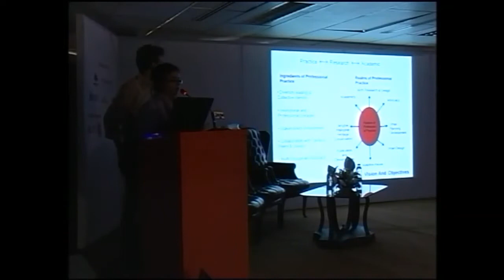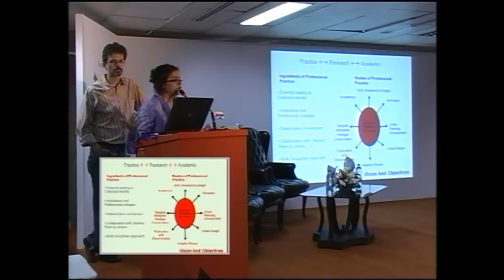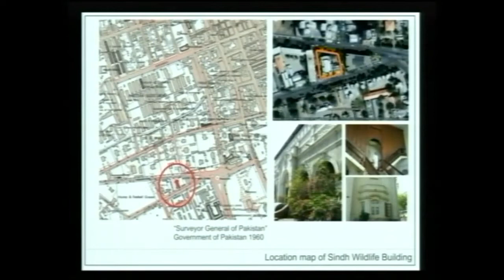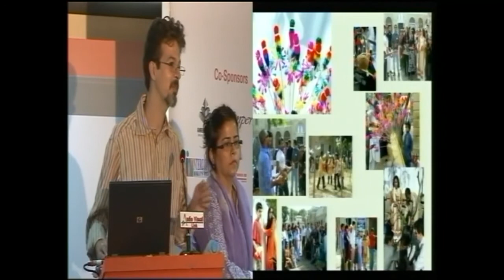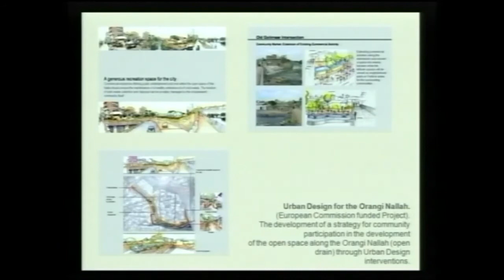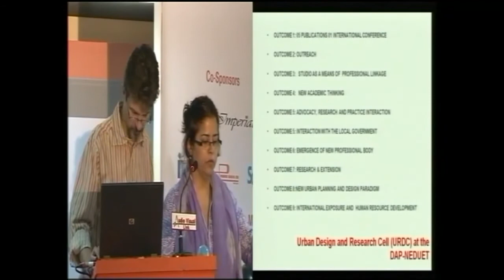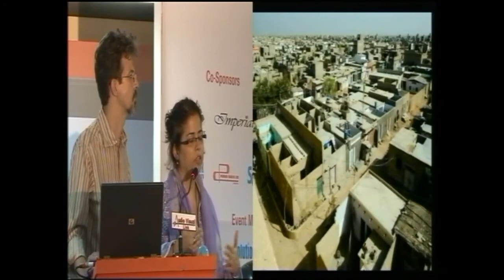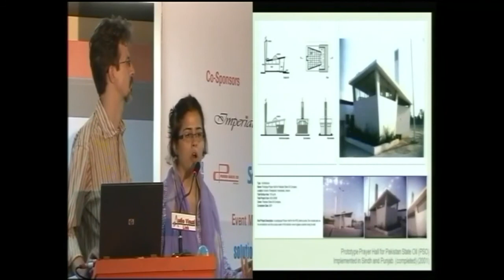Ar. M. Christophe Polak and Asiya Sadiq Polak Presentation - IAPEX 2011